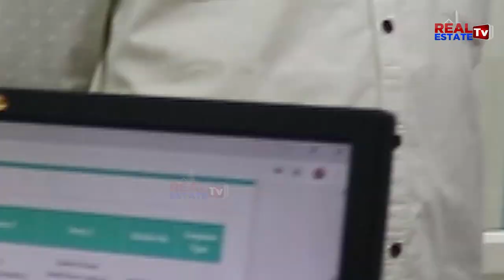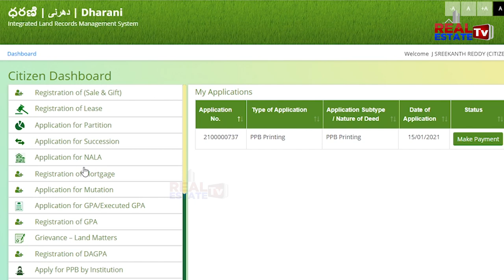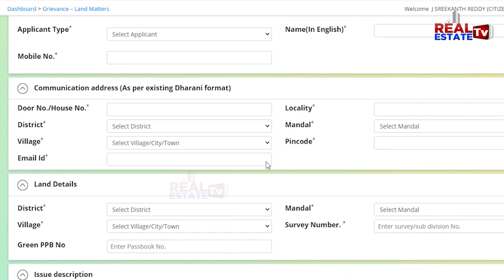కొందరు రియల్టర్లకు తెలంగాణ సర్కారు షాక్ | Telangana Govt sensational decision | Real Estate Tv